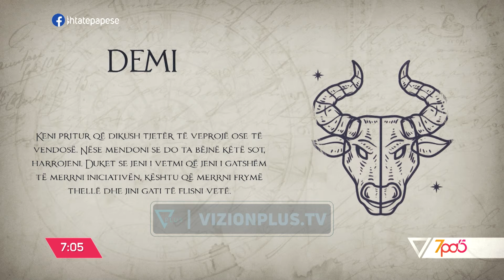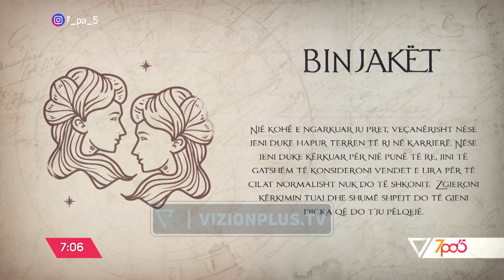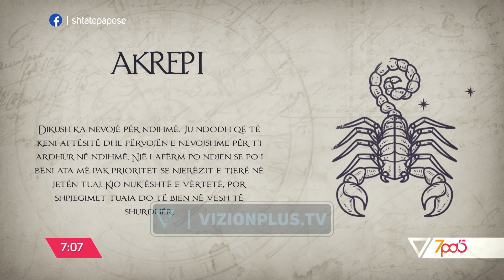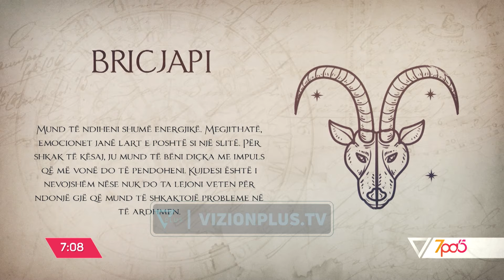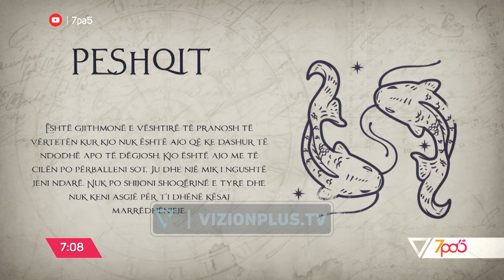Horoskopi 23 tetor 2024: Oferta dhe mundësi për këtë shenjë, Virgjëresha kujdes në punë - 7pa5